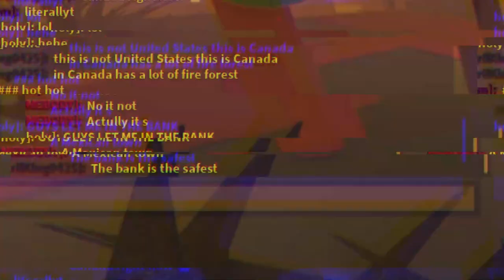TRUE ROBLOXIAN NATURE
THE TRUE ROBLOXIAN NATURE, THIS IS WHO WE ARE! WE ARE ANIMALS! WE ARE ROBLOXIANS!

Bless.